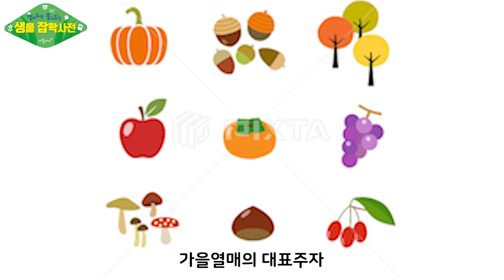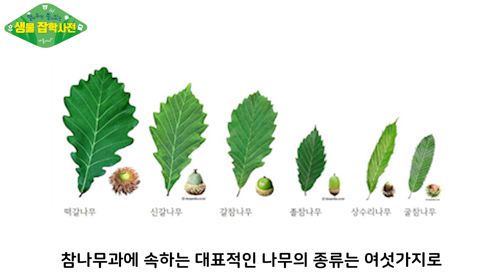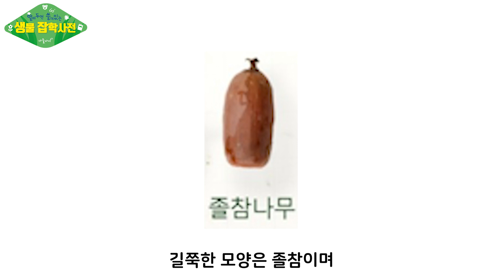[알쓸생잡 19화] 도토리나무의 또다른 이름!! OOO나무!!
가을 열매의 대표주자 도토리!

오늘 알쓸생잡에서는 도토리에 대한 모든 것을 알아보도록 하겠습니다.

채널고정!!